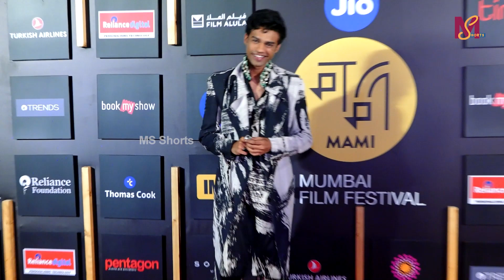Babil Khan & Anushka Sen At Jio Mami Mumbai Film Festival 2023 In Mumbai | MS shorts